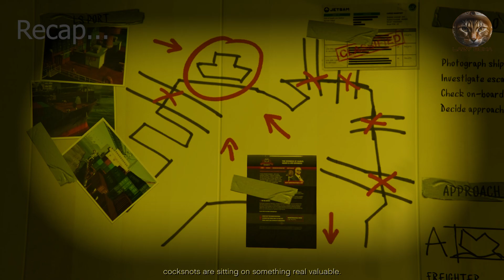Wrong Decision | GTA V | Story Mode | No Commentary #16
Wrong Decision